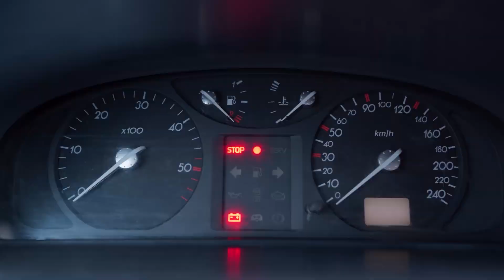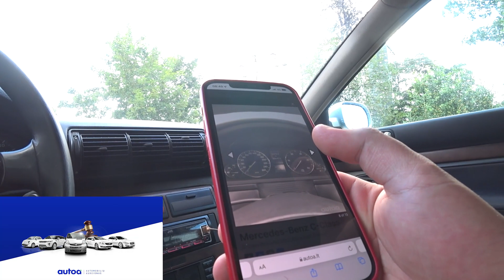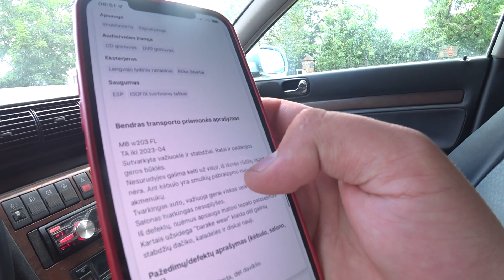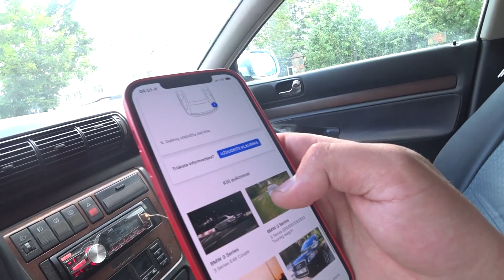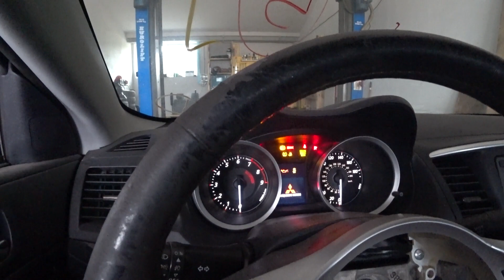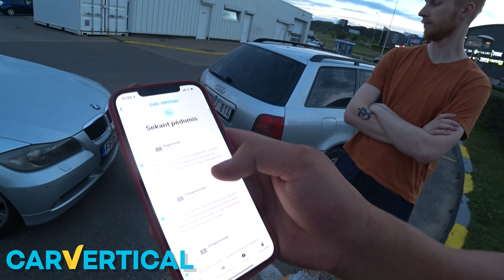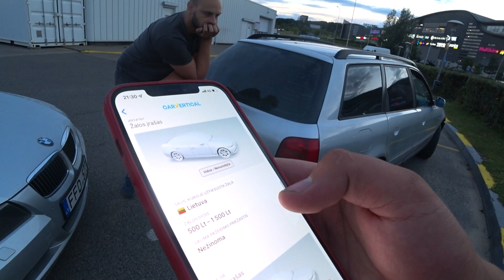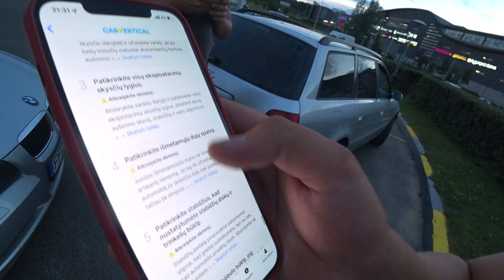UBR: Rolando nuotykiai (65 serija)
Automobilius galite patikrinti su 20% NUOLAIDA per CarVertical.lt

Tikros daržovės. Tikri čipsai:
NUOLAIDOS KODAS: UBR53

Akumuliatoriai automobiliams, motociklams, sunkvežimiams ir t.t.
Su nuolaidos kodu UBR suteikiama 10% nuolaida!